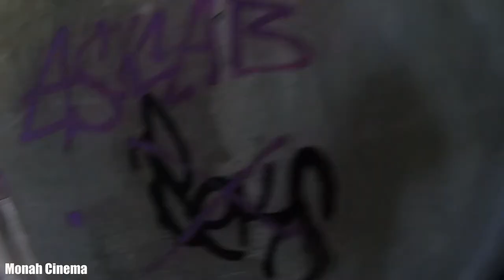Заброшенный элитный коттеджный поселок в подмосковье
Всем Привет!!!
Ни для кого не секрет в наше современное время, что в строительство вкладывают миллиарды, а иногда и десятки если не сотни миллиардов. Но ситуации в современном мире меняются чуть ли не еще минутно, при этом тысячи людей оказываются обманутыми. И, скорее всего, судьба этого посёлка, никогда не будет достроен. Таким образом они и останутся своеобразными достопримечательностями и местом обитанием подростков и людей без определенного места жительства. В назидание доверчивым гражданам, готовым платить за непостроенное жильё.
Подобные проблемы возникают не только у никому неизвестных застройщиков, но такая же участь постигает и частных инвесторов? Как и с коттеджным посёлоком "Кутузовская слобода", который возводился по всем правилам застройки и по закону администрации Москвы на месте старой деревни Кутузово. Цель строительства была возвести современное жильё взамен ветхого. Деревню снесли, жителям выплатили компенсации в размере от 500 тысяч до 2,5 млн. рублей. Новую недвижимость возвели. Однако два партнёра-застройщика "ЗИФ" и "Партнёр" вступили в прерии и что-то не поделили. Начались судебные тяжбы, которые затянулись на долго и продолжаются до сих пор. Ну а Правительство, говорят, расторгло договор с застройщиками.
У большинства коттеджных посёлков очень похожие истории. Стройки начинались в 2000-е года, когда элитной недвижимости не хватало, зато у многих людей начали появляться деньги. И только стала зарождаться мода на загородную жизнь. Люди несли деньги, оформляли договора соинвестирования (без гарантий) и через некоторое время получали проблемы.
Если хочешь помочь нам:
3) напиши любой комментарий внизу под этим видео